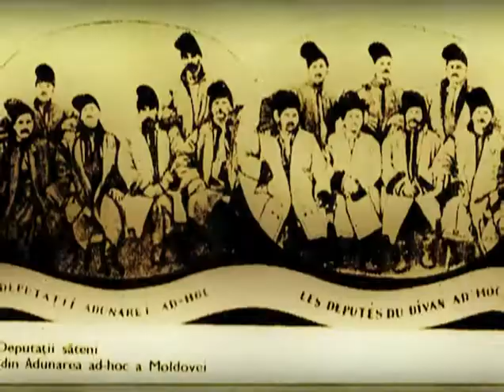Promo ,,Ambasador Romania", 19.08.2017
Difuzare emisiune: Sambata, 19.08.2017, Realitatea TV,
invitati: Academicianul Ioan Aurel Pop-Rectorul Universitatii ,,Babes Bolyai" din Iasi, Daniel Breaz-Rectorul Universitatii ,,1Decembrie 1918" din Alba Iulia,Valentin Popa-Rectorul Universitatii ,,Stefan cel Mare"din Suceava si Cezar Spanu-Rectorul Universitatii din Craiova.
Realizator si Moderator: Alexandru Cumpanasu